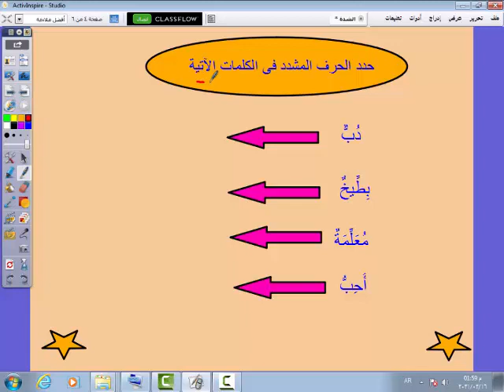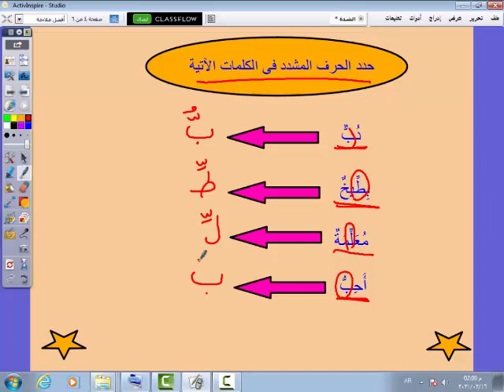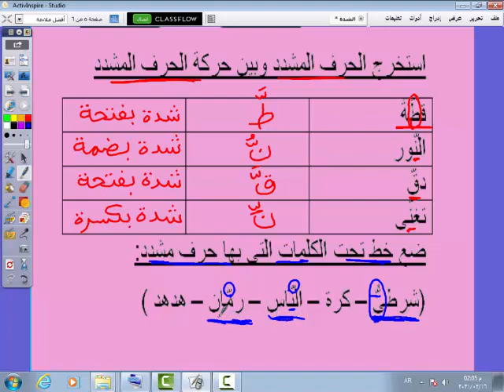لغة عربيه - الشده ( الصف الأول الإبتدائي - قسم لغات )